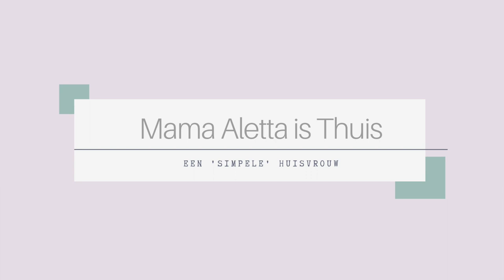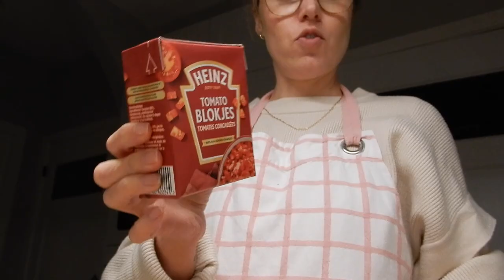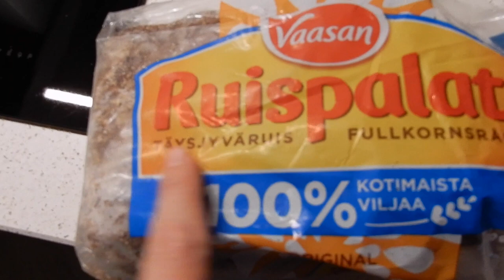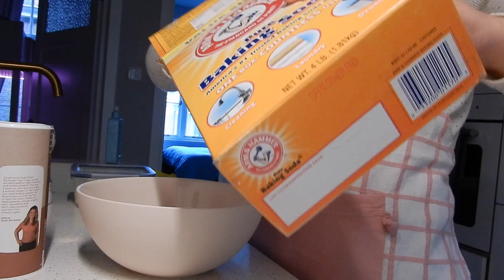Bakken en opruimen - Weekvlog 34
Hoi, hierbij deel ik met jullie de "gezondere" variant van Sugar Cookies. Deze koekjes worden dikker in de oven en zijn ook iets zacht, maar kunnen wel gewoon versierd worden met glazuur.
Ik heb zelf een dubbele batch gemaakt, want ja, hoe meer koekjes hoe beter! Ik gebruik ook de Amerikaanse cups als maat.

3/4 cp volkoren speltbloem
1/4 tsp bak poeder
1/4 tsp zout
1/4 tsp baksoda
1/4 cp kokosbloesemsuiker
1.5 tbs melk (kan ook amandelmelk of kokosmelk of andere vervanger)
1/4 cp roomboter (zou ook een vegan variant kunnen zijn denk ik)

Alle droge ingrediënten heel goed combineren. Boter smelten en combineren met melk, en dan droge ingrediënten mix toevoegen. Goed mixen (ik heb dit zelf gewoon met een lepel gedaan). Dan de deeg in paar delen verdelen, maakt het makkelijker later voor uitrollen, en dan in de koelkast leggen. Ik heb de volgende dag de koekjes gemaakt maar denk dat de deeg al wel koud genoeg is naar een paar uur.
Rollen, koekjes uitsteken en dan ongeveer 10 minuten in de oven op 190 graden Celsius.
Als je ze uit de oven haalt dan plat laten afkoelen want ze zijn nog zacht. Glazuur maken en versieren en genieten maar!